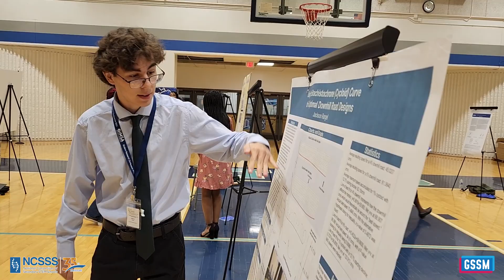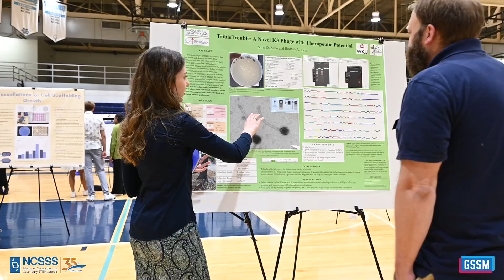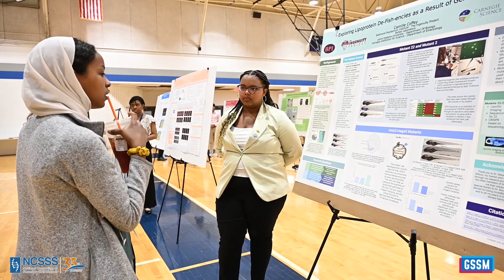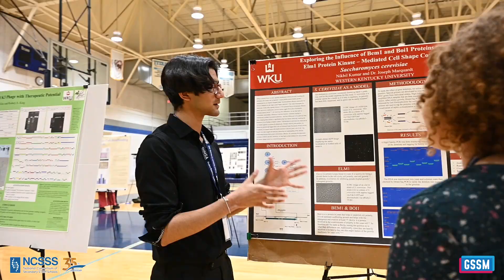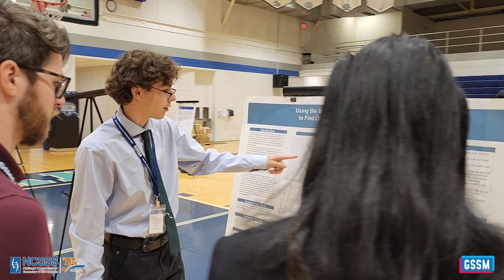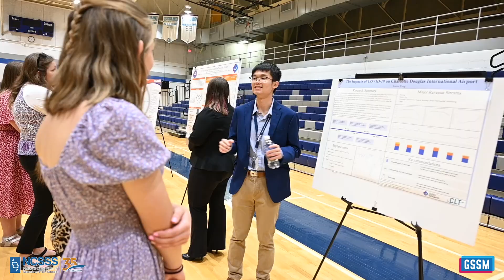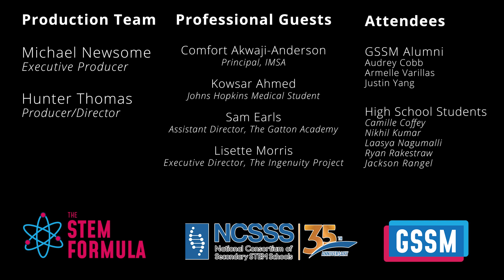2023 NCSSS Student Research Conference at the Illinois Mathematics and Science Academy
Each summer, students from member schools of the National Consortium of Secondary STEM Schools (NCSSS) come together to share their research and learn from each other. This year’s conference was held at the Illinois Mathematics and Science Academy (IMSA) in Aurora, Illinois.

Students presented at poster sessions, attended informational meetings, engaged in hands-on technology experiences, and visited the University of Illinois Chicago campus. Chaperones also participated in professional development activities. Students came from several states including Georgia, Illinois, Kentucky, Maryland, Michigan, South Carolina, Tennessee, and Utah.

The conference is a wonderful opportunity for students to learn, have fun, and network. Schools sending students help to build their own national reputation while advancing the cause of STEM education. Information about next summer’s Student Research Conference can be found on the NCSSS website.